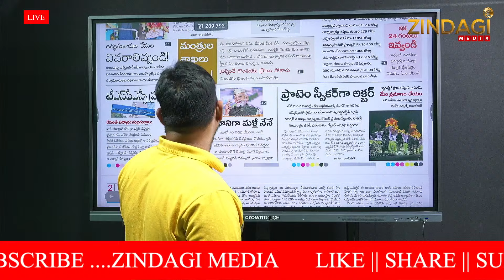TSPSC పై సీఎం రేవంత్ రెడ్డి కీలక వ్యాఖ్యలు || CM Revanth Reddy On TSPSC || Zindagi Media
WatchCM Revanth Reddy On TSPSC By Zindagi Media.